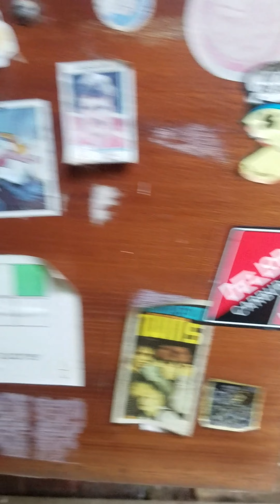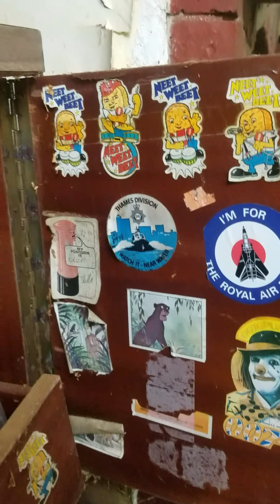The Bruce Davis Scientology Cottage Expedition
Our visit to the Scientology cottage where Bruce Davis stayed during his 1968 UK stay called "Dormer cottage", East Grinstead, Surrey, led by Nikolas Schreck, author of "The Manon File".
"A letter sent to Fowles by Scotland Yard read: ‘It has been established that Davis is recorded as embarking at London airport for the United States of America on April 25, 1969, while holding United States passport 612 2568.
'At this time he gave his address as Dormer Cottage, Felbridge, Surrey. This address is owned by the Scientology movement and houses the religion’s followers.’
The letter continued: ‘The local police understand that he has visited our country more recently than April 1969. However, this is not borne out by our official records.’
Although Davis’ movements are hazy, researchers say he returned to England for more Scientology training on November 23, staying here for two months." From Daily Mail article by Dave Edwards, seen falling over in the video.